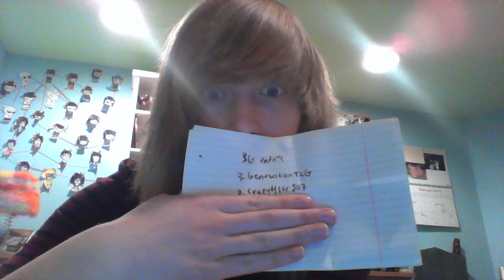1 year on YouTube giveaway winners!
Hey guys! Congratulations to the winners and thank you to everyone that entered. My first Q&A video should be up tomorrow or later today. The second one will be up shortly after that.

3rd prize: Genesection TCG
2nd prize: Crazy4life207
1st prize" Trevor Orr

I have already messaged the winners! If they don't respond within the week of February 23- March 1st, I will pick a new winner to replace them.